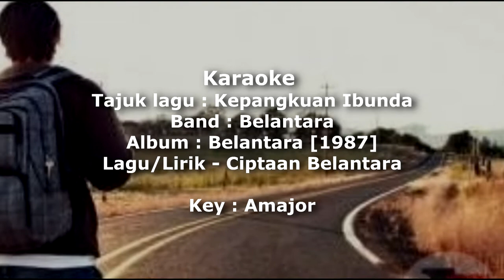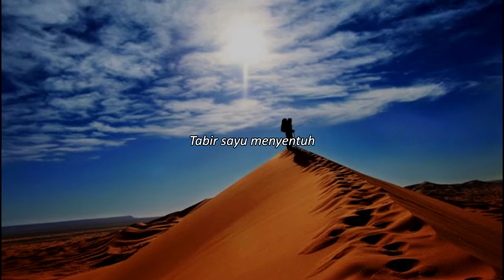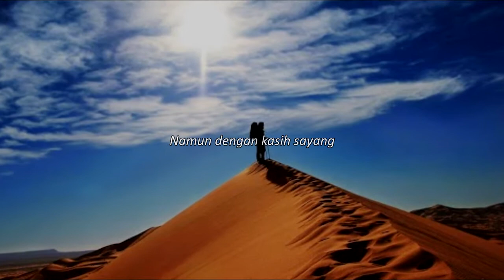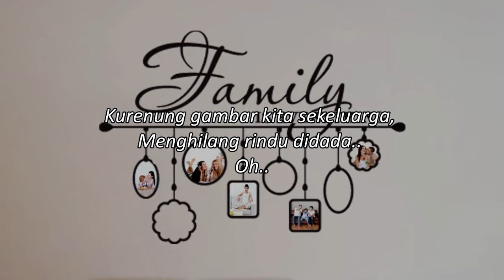Karaoke Kepangkuan Ibunda Belantara in Amaj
Karaoke
Band : Belantara
Album : Belantara [1987]

P&C[1987]Polygrams Records Sdn Bhd Msia
Penerbit - Hillary Ang/Belantara
Urusan Penerbitan - Eric Yeo
Jururakam - Tien Rock/Johnny Herbert
Studio Rakaman - Lion Studio
Rekabentuk - Team
Semua Lagu/Lirik - Ciptaan Belantara

Rearrangement, Rerecord, Remix & Published by
Vagabond Studio Rumah
for Fans Tribute To Belantara Project.

For fun from a fan to fans..
Lirik Kepangkuan Ibunda (Belantara)

(intro bass line)
(intro solo with beat)

Tujuh lautan dunia
Memisahkan kita
Beratus tenda maya
Mengukur laluan masa

Tabir sayu menyentuh
Perasaan ku pilu
Terasa dingin salju
Menyentuh perasaanku

Yang senipis.. sutera cina

(bridge solo)

Bayu samudera merayu
Membina istana rindu
Titisan air mata ibu
Yang akan mengubat jiwa

Sanubari.. perlu dakapan keluarga..

Bondaku.. hatiku perlukanmu..
Bonda.. tangisanku perlukanmu..

(solo)

Samudera memisahkan kita
Masa tak pernah bertimbang rasa
Namun dengan kasih sayang
Ku dirintangi satu jambatan

(guitar solo)

Kurenung gambar kita sekeluarga,
Menghilang rindu di dada..
Oh..

(guitar solo)

Belantara is a group of rock band active in Malaysia at the end of the 80s. The group performed songs Malay .

The band was founded by two students from Washington State University (Zaid, Shukri), and a student of the University of Idaho, Moscow (Aziz). They wrote their own songs and sent the demo recordings containing 5 songs to Polygram Records Malaysia. As a result, Polygram Records who saw the potential of the group has offered the a recording contract.

Belantara produced 3 albums, "Belantara" (1987), "Srikandi Di Sisi" (1988), and "Infiniti" (1990). The band is more popular with university students at that time.